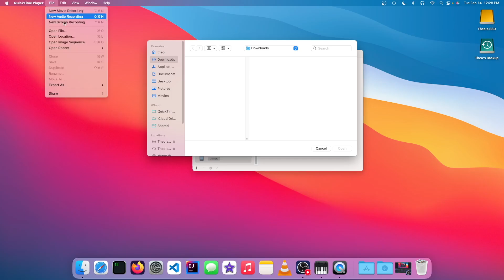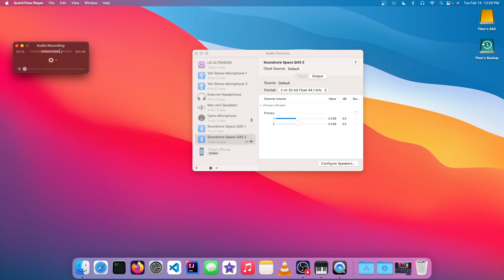2 ways to use your Mac as a speaker for your iPhone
In this video, Theo shows you 2 ways to use your Mac as a speaker for your iPhone!